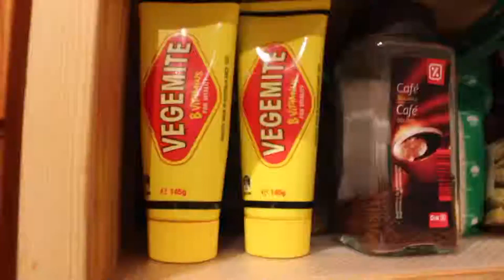TITANIC EXPERIENCE & HALLOWEEKEND | Valerie Michelle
All filmed on Canon Powershot ELPH 340, iPhone 5C, GoPro Hero 3+ and Canon Rebel T5i w/ 18-55mm lens and edited in iMovie.

If you're in Madrid and want to check out Carmencita Bar, it is an excellent restaurant and I HIGHLY recommend it!